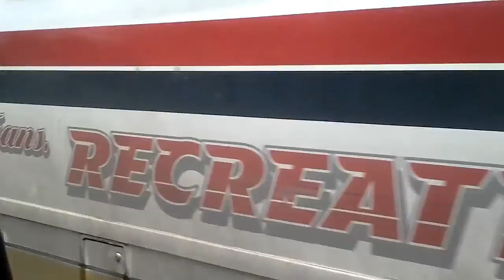Paseo calle 5 ciudad jardin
Breve paseo por la calle 5 terminado en ciudad jardín en cali valle del cauca